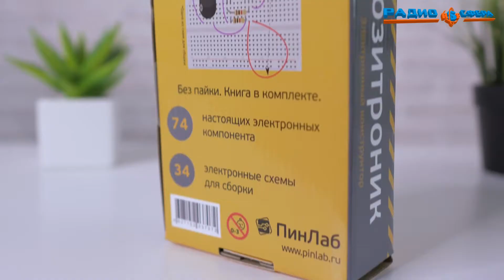НАБОР ДЛЯ СБОРКИ усилителя на TDA7297 | Урок пайки для радиолюбителя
Стерео усилитель "Собери сам", плата со всеми необходимыми комплектующими, которые можно собрать самостоятельно спаивая каждую деталь, особенно подойдет  для новичков в этом деле.

Скрасит ваше время и даст опыт на будущие подели.